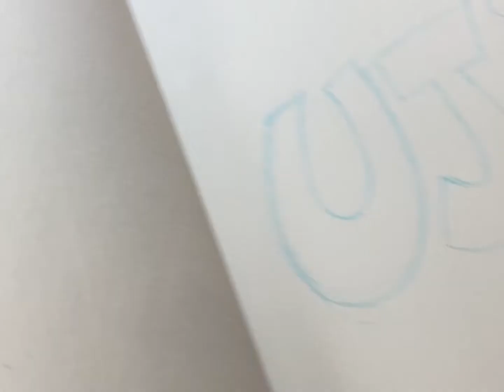Kwanzaa Day Three Ujima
Celebrating Kwanzaa. Handlettering in my Arteza sketchbook using NEW Faber-Castell watercolor pencils on cold press paper.
The watercolor paper is 110lbs and rough with deep pits and pockets for alot of types of water media.

Kwanzaa Day Three is Ujima or Collective work and responsibility.

The seven principles of Kwanzaa are called the Nguzo Saba.